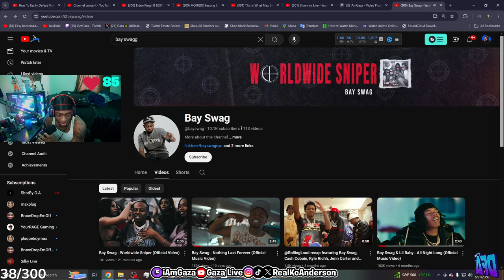iAmGaza Reacts to Bay Swag - Worldwide Sniper!!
In this video, iamgaza reacts to Bay Swag - Worldwide Sniper (Official Video)